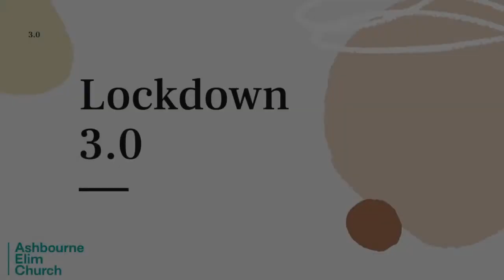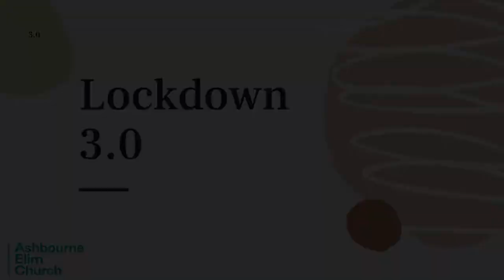Lockdown 3.0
Adam shares a few thoughts with us as we enter another national lockdown.